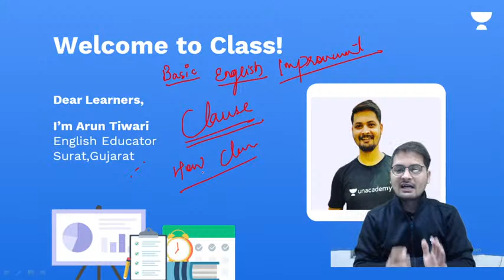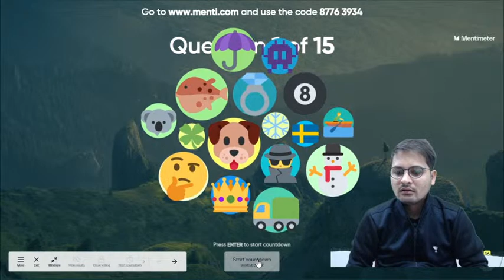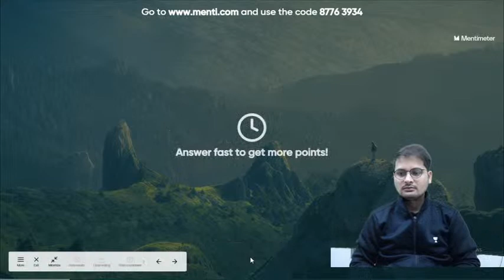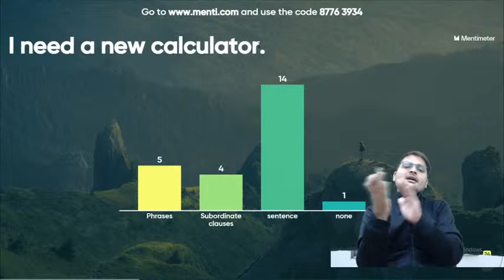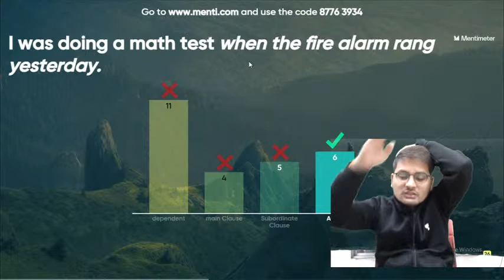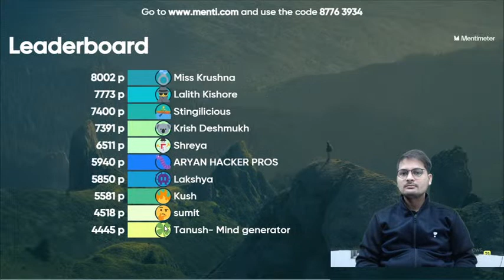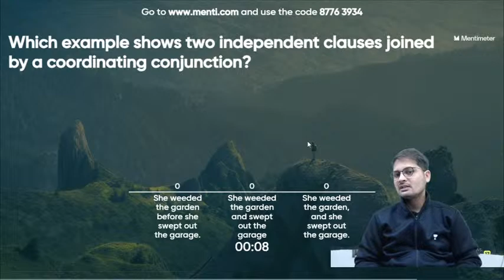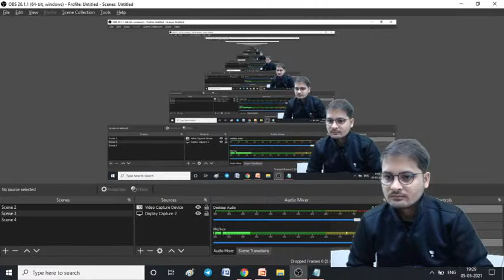Clauses | Menti Quiz | English | Class 10 | CBSE | Arun Sir | Unacademy Live Quiz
Daily Live Quizzes for Learners by Unacademy!

In this video, Arun Tiwari, your educator for Class 10 English is sharing some light on Live Quiz on Clauses  on the Unacademy Live Quiz YouTube channel. Unacademy aims at paving a strong foundation for students.

Topic Name: Clauses | Menti Quiz

Educator - Arun Tiwari (M.A (English), B.Ed)

Weekly scholarship test - Combat registration link

The Unacademy Live Quiz is a way to encourage curiosity and stimulate young minds. Learners discover new topics through fun quizzes. They get to test their knowledge outside the sphere of formal education and without the burden of exams or tests. It's also been found that when questions and answers are bite-sized, it's easy to remember them longer. So do you know the answers to everything?

Take the Live Quiz and find out where you stand!

1. Learn from your favorite educators
2. Dedicated DOUBT sessions
3. One Subscription, Unlimited Access to Live Online Classes and Videos
4. Real-time interaction with best-in-class educators
5. You can ask doubts in live online classes
6. Download the videos & watch offline
7. NCERT Solutions